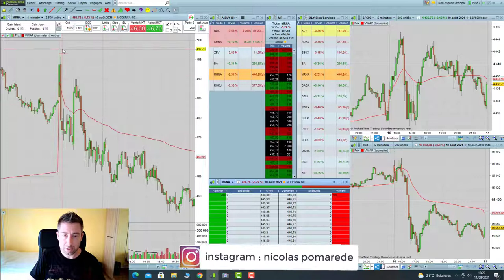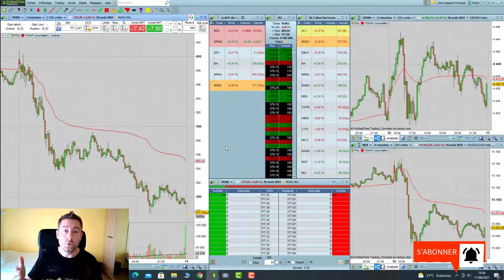Qu'est-ce que le VWAP ?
Quel est cet indicateur si particulier en trading ? Je vous réponds dans cette vidéo.